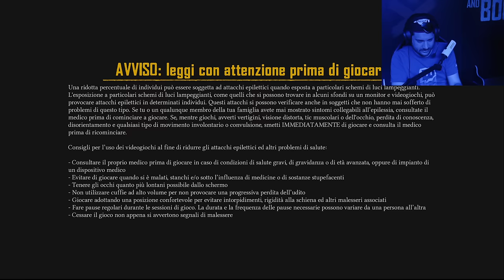Skulliamo e Boniamo dagli Studi Ubisoft!!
In questa live G&K Skullano e Bonnano!